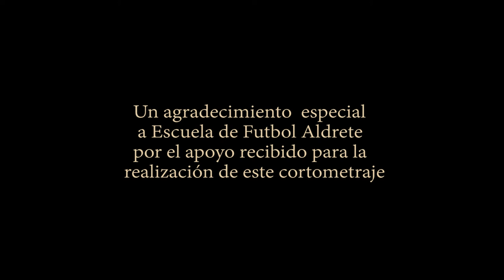EL GRAN DIA cortometraje Short Film con Gorge Cuellar LA VOZ KIDS y Manuel Villapando indie filmaker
un niño tiene su primer partido de futbol importante!  con Jorge Cuellar Bañales y Manuel Villalpando

 LUNA PICTURES  actualmente es mas que una empresa de contenido audiovisual.

Comandada por Luna Villares Abraham; cubrimos diferentes áreas tanto en cortometrajes independientes como en el área de las pymes en guadalajara.

diseño de producción, dir de arte, tesis audiovisuales, talleres de actuación, renta de estudio cinematográfico.  y bolsa de trabajo o net working.

vista nuestra pagina para enterarte de las ultimas novedades.

así como también a nuestro